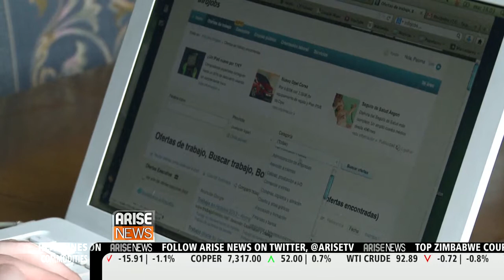Unemployment in the Euro Zone